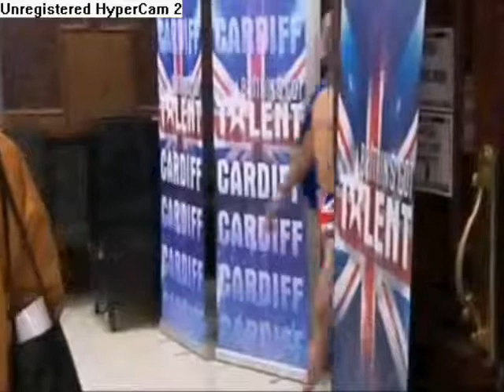Merlin Cadogan - Britains Got Talent 2009 - Ep 5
merlin attemps to break out of a locked chain whilst underwater juggling fire.